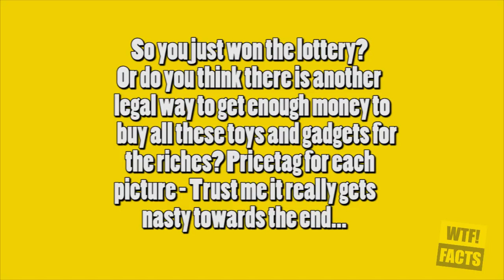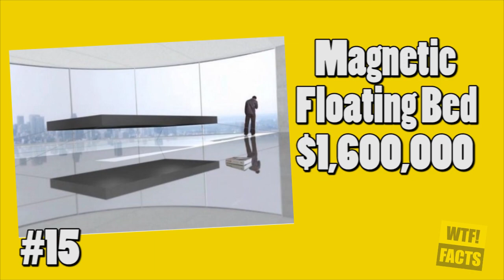Won The Lottery? Start Shopping These 17 Gadgets And Toys! | STUFF #2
So you just won the lottery? Or do you think there is another legal way to get enough money to buy all these toys and gadgets for the riches? Pricetag for each picture - Trust me it really gets nasty towards the end...

#1 - Pacman Cocktail Table – $3,500

#2 - Human Bowling – $4,500

#3 - Portable Inflatable Waterslide – $8,000

#4 - Barbeque Dining Boat – $8,000

#5 - 1965 Mustang Car Pool Table – $9,995

#6 - Whac A Mole Bar – $35,000

#7 - Light Cycle – $50,000

#8 - Dream Folly Tent – $75,000

#9 - Jet Pack - $99,500

#10 - Killer Whale Submarine – $100,000

#11 - Sapphire iPhone Case – $100,000

#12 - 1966 Batman Mobile Replica – $150,000

#13 - 24 Carat Gold BBQ Grill - $165,000

#14 - Fish Tank Bed - $489,000

#15 - Magnetic Floating Bed – $1,600,000

#16 - Gold and Jewel Monopoly Board Game – $2,000,000

#17 - Dinosaur Infused iPad Case – $8,000,000